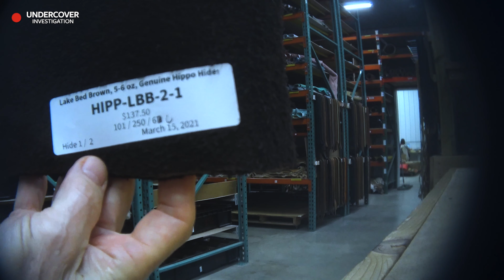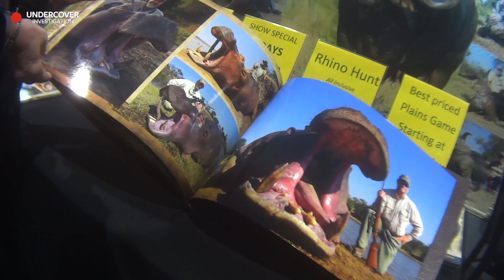Protect Hippos Under the Endangered Species Act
The common hippopotamus is facing population declines in a significant portion of its range, due to habitat loss, poaching for illegal trade, commercial over-utilization and other factors. Not only are hippos a globally recognized icon, but they are also irreplaceable to the health of African ecosystems. It is imperative that we turn our attention to these unique animals before it is too late.

As a global leader in conservation and the top consumer of hippo ivory, skins and trophies, the U.S. has a vital role to play in protecting hippos from extinction. Listing hippos under the Endangered Species Act would protect them by ending imports of hippo parts, products and trophies to the U.S. unless it can be shown that imports would benefit the survival of the species.

Urge the U.S. Fish and Wildlife Service to protect hippos by listing them under the Endangered Species Act.